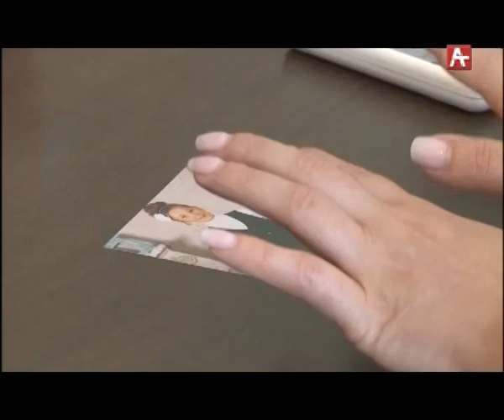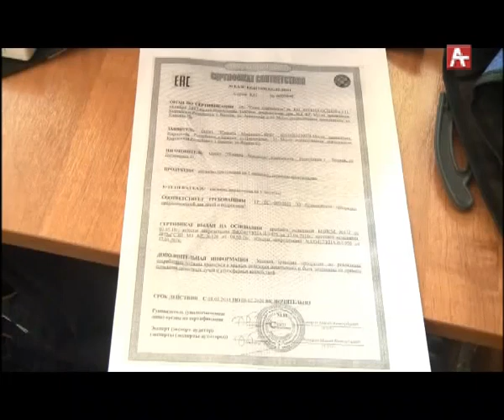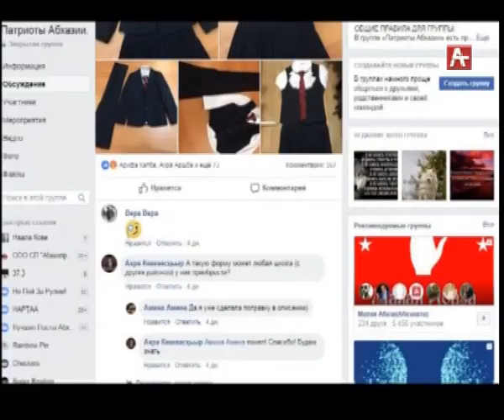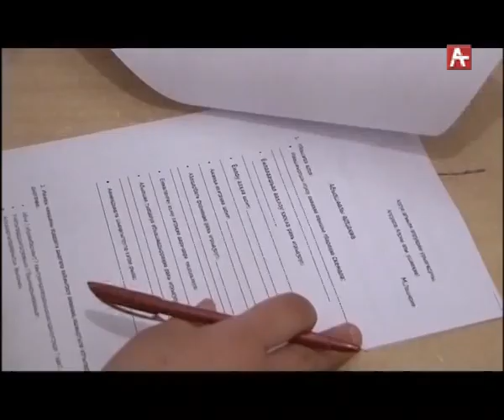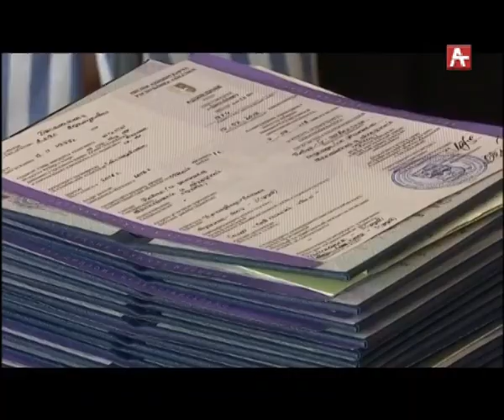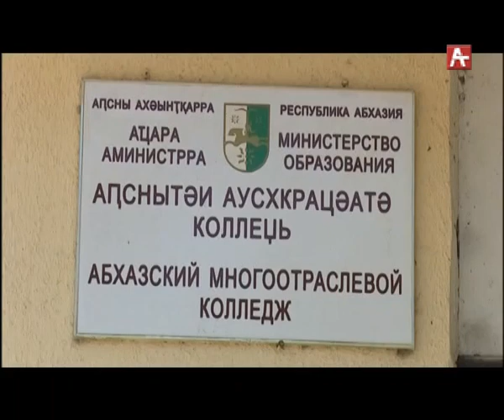Амшеикушара рус 17 07 18